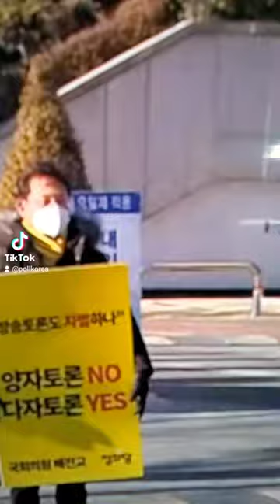토론 같이 하자❗